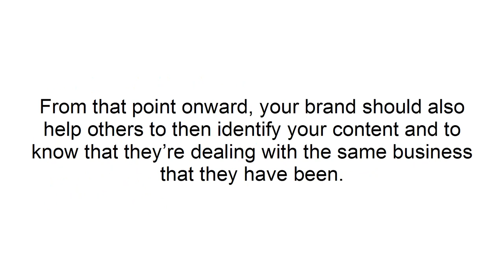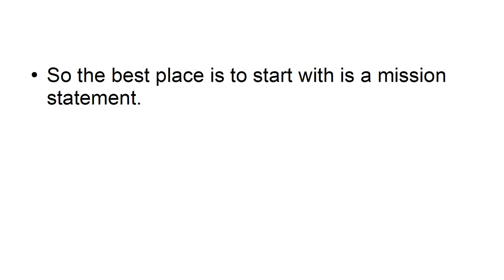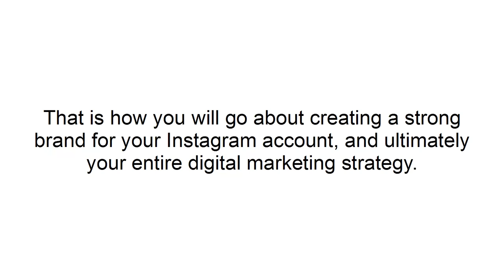How to Create a Strong Brand for Your Instagram Account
About Course: This video course “Instagram Marketing Secrets Video Upgrade” is for those who want to become RICH  within a few months, effortlessly. This video course will educate you with knowledge and strategies that can help you in making PROFITS and earning PASSIVE MONEY from Instagram. You just have to take coaching from this tutorial and follow the simple tricks without physically adventuring an inch out of your home. You are getting this video course 100% FREE to DOWNLOAD with master RESELL rights. The job that you do will never make you RICH. So grab the golden chance watching this amazing video course and know how to generate INCOME with just a little effort.